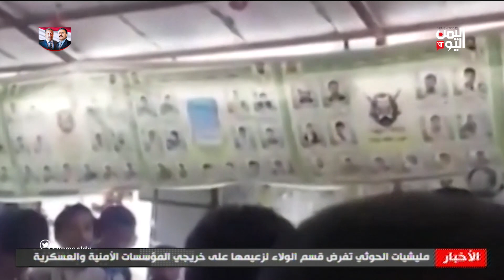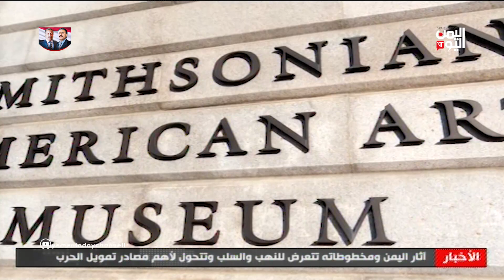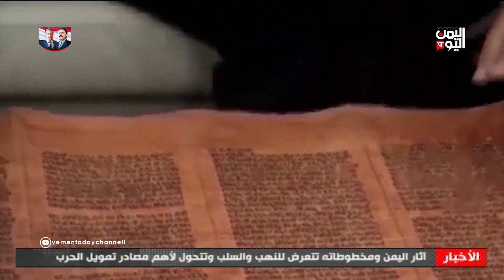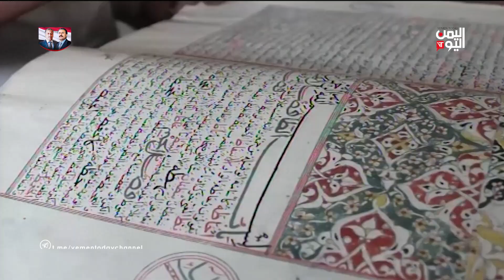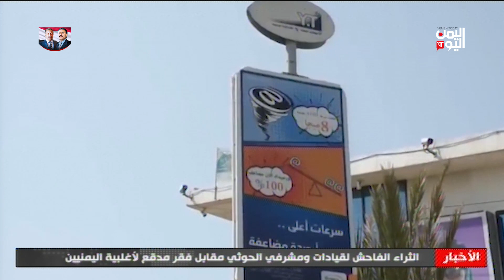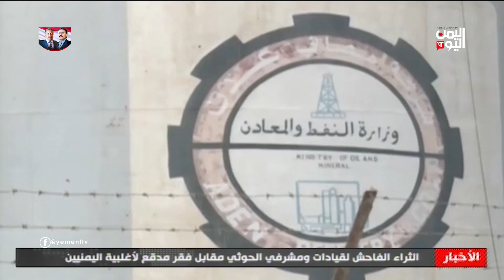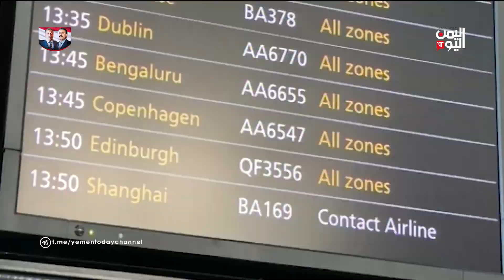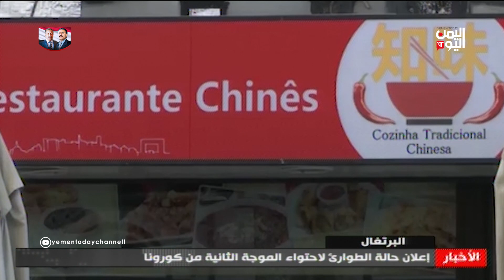نشرة الثالثة والنصف السبت 7 نوفمبر 2020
120 خرقًا حوثيًا للهدنة الأممية والمليشيات تدمر ثلاثة منازل في قصف صاروخي على حي منظر
ــــــــــــــــــــــــــــــــــــــــ
مليشيات الحوثي تفرض قسم الولاء لزعيمها على خريجي المؤسسات الأمنية والعسكرية
ــــــــــــــــــــــــــــ
انطلاق المرحلة الثانية من الانتخابات البرلمانية المصرية والسباق الرئاسي الأمريكي يقترب من النهاية

تليجرام